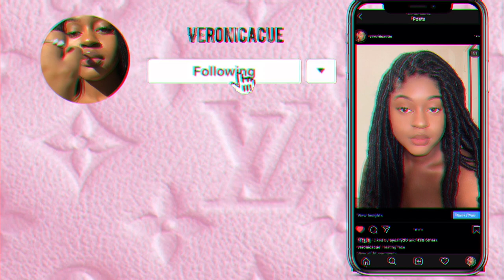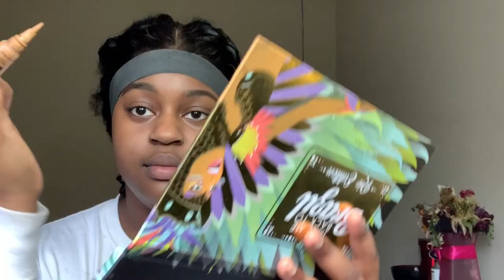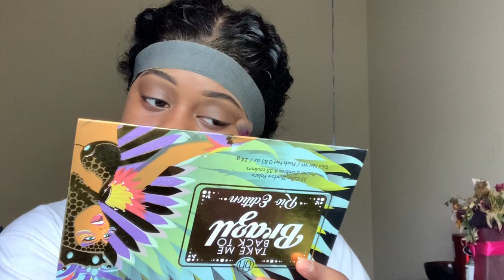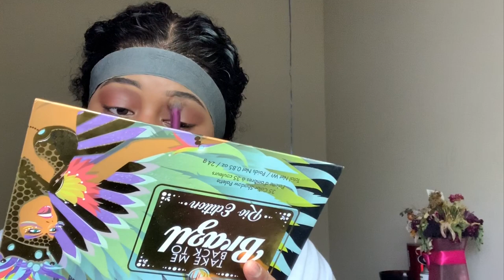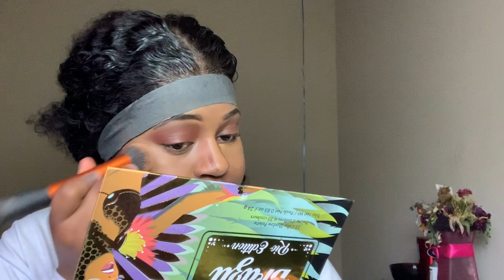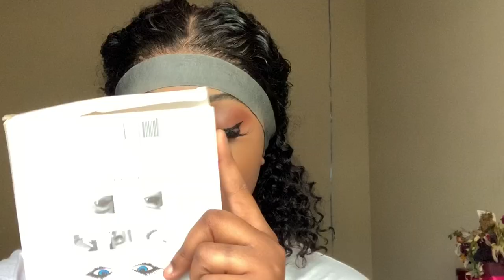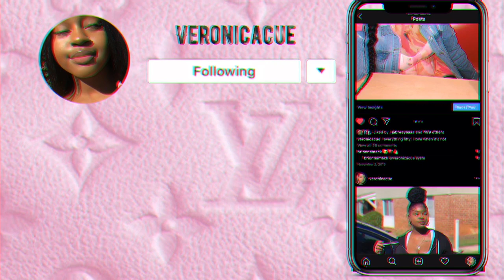BOB CURLY WIG INSTALL | REVIEW | AMAZON?? | Veronica Cue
I know it’s been a while! and I promise to upload more consistently this month! because it’s SUMMER TIME! 😛

Watch me MELT THIS LACE!

All products used are mentioned in the video!

GET INTO THIS LOOK HUNNYYY!

Don’t FORGET toooo...